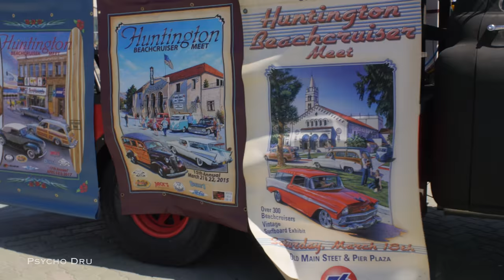Psycho Dru Series Day 3 - Huntington Beach Blog on Speed Bumps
Blog Day in the Life Huntington Beach Coming 05/05/17 Strength Project & Psycho Dru

The Pre Workout is strong in that one! Crazy ass Drew real name Dru Peebles or Psycho Dru. Born in Huntington Beach, Raised in Huntington Beach and Lives in Huntington Beach! What I'm about!

I am a fitness entrepreneur that is learning from the Best and Training with the best! If you would like to be part of my team sign up! and sign up for the news letter and DM my IG @JoinTeamPsycho

I want to say thank you to all of you! You guys have no idea how much all your support means to me! I want to do my best and be the best I can be! We are all one Big family if you believe it or not! I thought I was one of a kind until you Psycho's reviled yourself to me! I am grateful and won't stop tell you all get what you deserve! That means until every last one of you are crazy enough to be totally satisfied with yourself and fitness goals!

Filmed by Dru from Strength Project Youtube.com/StrengthProject

- Pre Workout that gets you going!

- Digital Download of Full Length Video Tutorials and Workouts!
PSYCHO PRYAMID! use code: MUSCLETIME

      Workout E Books that:
Teach you how to build Muscle. How to get big. How to workout. How to workout in the weight room. How to workout outside doing Calisthenics and Gymnastics and Beach Workouts.
Track/Field, Water Polo, Foot Ball, Basket Ball, Tennis, Golf and much more!

- Iron Revolution - Now in iTunes!

Fitness Products,Pre Workout and Instrumental Iron Beats Available @